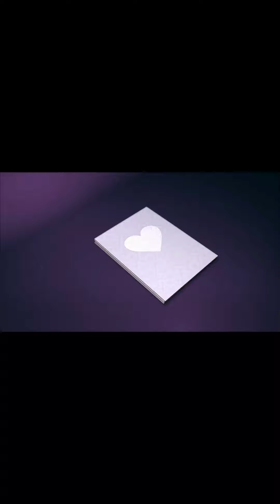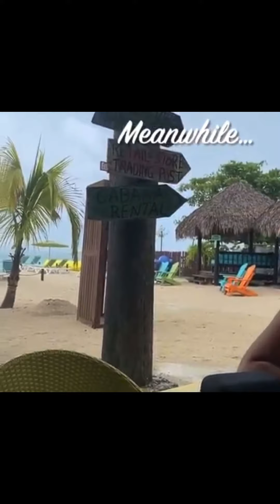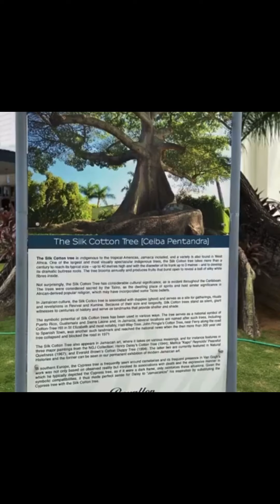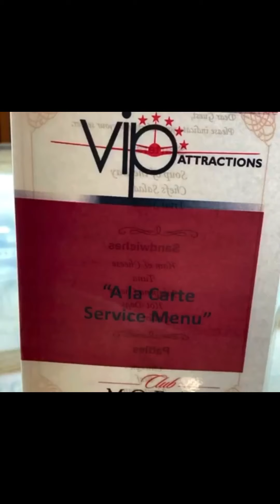Negril Jamaica During Covid Catamaran Trip Ricks Cafe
Christy and Frank Anniversary Trip at The Royalton, Catamaran, Margaretville,  Ricks Cafe
Negril Jamaica